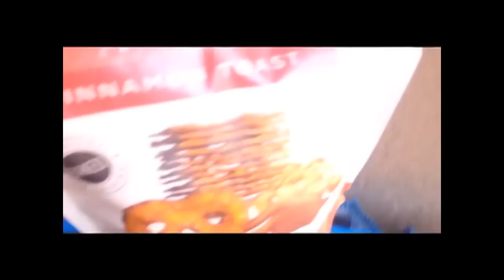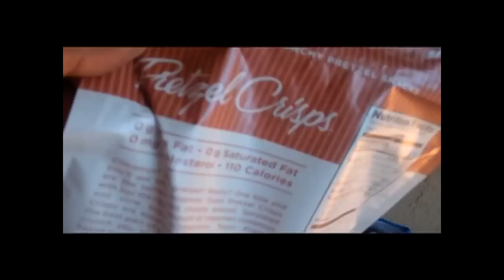Pretzel Crisps Sends Zennie62 A Year's Worth Of Crisps For Comic Con Coverage!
Zennie62 Pretzel Crisps Sends Zennie62 A Year's Worth Of Crisps For Comic Con Coverage! - vlog produced by Zennie Abraham Zennie62 Blog - youtube video